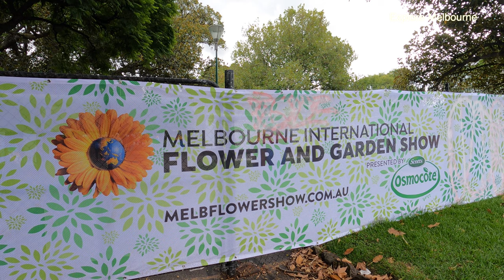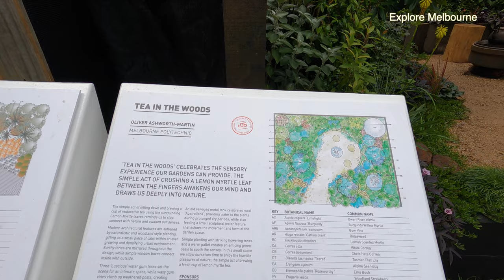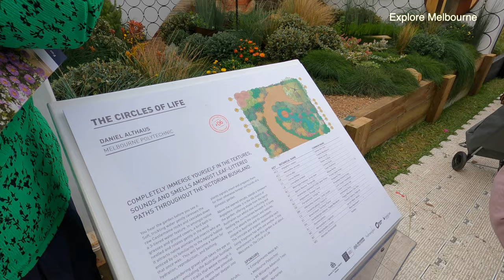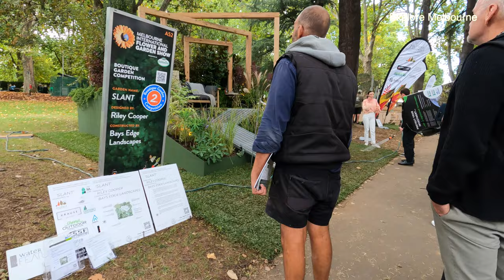【4K Walking】Melbourne International Flower and Garden Show 2023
EP14 Melbourne International Flower and Garden Show 2023 at Royal Exhibition Building and Carlton garden

Published on  Tue  4 April, 2023

The Melbourne International Flower and Garden Show is the Southern Hemisphere’s largest horticultural event returns to Carlton Gardens and the world heritage-listed Royal Exhibition Building, 29th March until 2nd April 2023.

Every year, thousands of visitors flock to Melbourne to witness blooming gardens, colourful trails and beautiful flowering plants at the Melbourne International Flower & Garden Show; hosted at the UNESCO World Heritage-listed Carlton Gardens and Royal Exhibition Building.